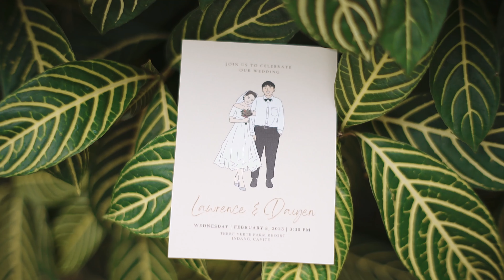Lawrence & Daiyen - Garden Wedding Highlights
Finally, after 9 years of being together. We are here.